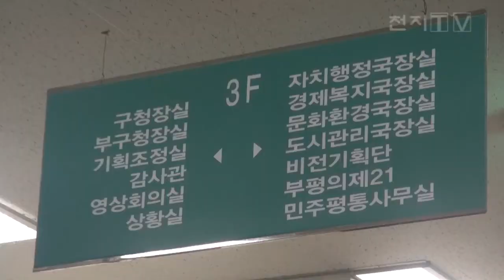신천지 인천교회, 부평성전 건축허가 촉구 집회[천지TV]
[천지일보·천지TV=이효영 기자·김미라 기자] 신천지 예수교 인천교회는 오늘(28일) 오전 인천 부평구청 앞에서 부평성전 건축허가 촉구 대규모 집회를 가졌습니다.

신천지 인천교회는 지난 3년간 교회 신축 허가가 처리되지 않아 교회 성도 4천여 명이 어려움을 겪고 있다고 밝혔습니다.

(녹취: 김진현 | 신천지 예수교 인천교회 총무)
"그래서 저희가 3년 동안 예배를 드리는 어려움도 있고 저희가 성전 부지를 사놓고 3년 동안 짓지를 못하니까 막대한 경제적 손실이 있습니다. 구청에서 건축허가는 안 내주고 땅을 사놓고 왜 건물을 안 짓냐며 세금을 걷어가는 아주 웃기는 재미있는 상황입니다."

시위는 부평구청 청사 내부에서도 이어져 신천지 예수교 성도 30여 명이 구청장의 면담을 요구하며 연좌시위를 벌였습니다.

신천지 인천교회에 따르면 부평구 청천동 391-19번지에 성전 건축을 신청했지만 특별한 이유 없이 3년이 넘도록 건축 허가가 처리 되지 않았다고 밝혔습니다.

또한 구청은 신천지를 비방하는 자들의 말만 믿고 건축 허가를 내주지 않았다며 부평구청은 종교 편향 행정을 중지하고 부평성전 건축을 즉각 허락하라고 촉구했습니다.

이에 부평구청 관계자는 교회 건축 심의는 건축심의위원회에서 결정할 일이라며 구청하고는 관련이 없다고 밝혔습니다.

(녹취: 부평구청 관계자)
"공무원이 심의에 대해서 이렇다저렇다 할 건 아니고 심의가 운영이 될 수 있도록 자료를 만들어서 올려주는 것이지 그 의견에 관한 건 각계 전문가들이 의견을 주는 것이기 때문에 거기서 요구하는 사항이 충족된다면은 거기서 가불이 결정될 것입니다. 가불이 결정되면은 그 뒤부터는 건축허가의 절차를 이행하시면 되는 것이지요."

같은 시간 인천시청 앞에서도 신천지 인천교회 성도 1100여 명이 모여 부평성전 건축을 즉각 허락하라고 촉구 시위를 했습니다.

부평구청은 오는 7월 5일 구청장이 신천지 인천교회와 직접 면담을 하겠다고 밝혀 향후 인천교회 신축 허가가 어떻게 결정될지 관심이 모아지고 있습니다.